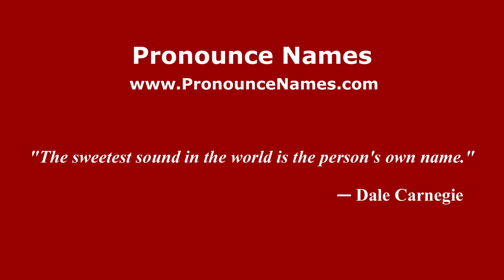How to pronounce La Lengua del Buey (Mexico/Mexican Spanish) - PronounceNames.com